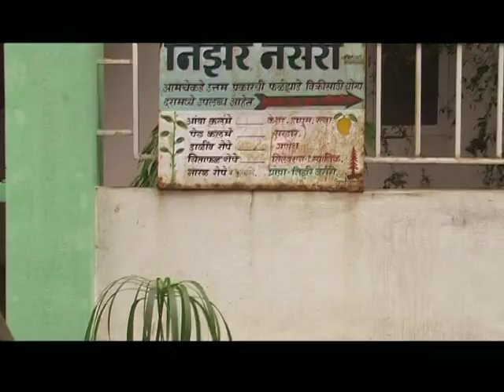Do You Original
Save our Mother Earth